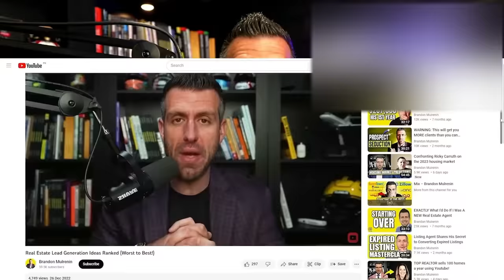The $500k a Year Blueprint For Realtors